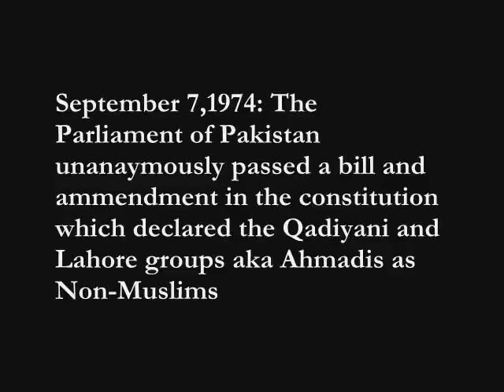Mufti Mehmood - How Qadiyanies are Declared as Non-Muslim in Pakistan (7 Sep 1974) 2 of 3